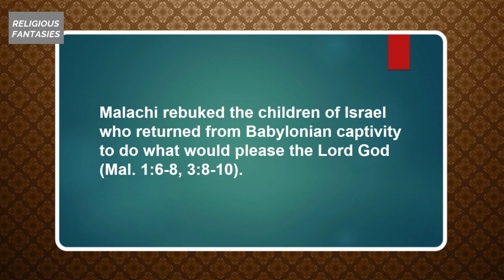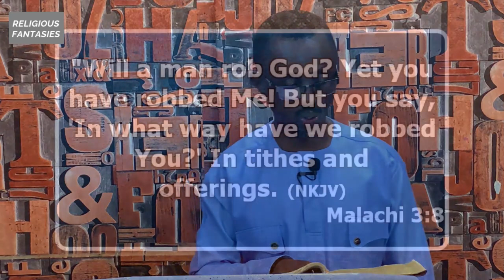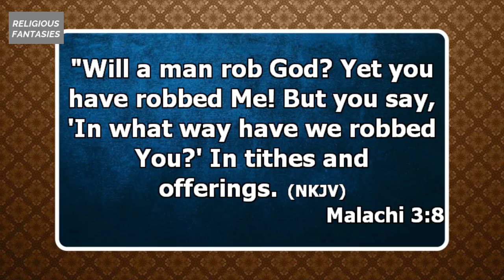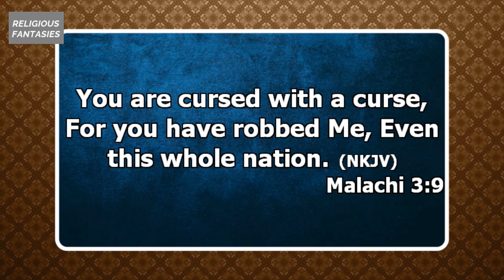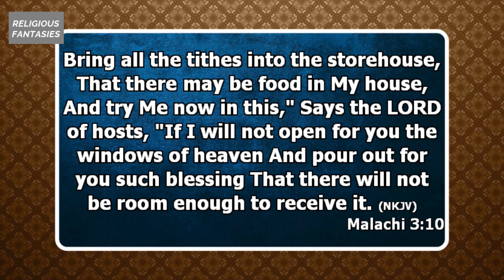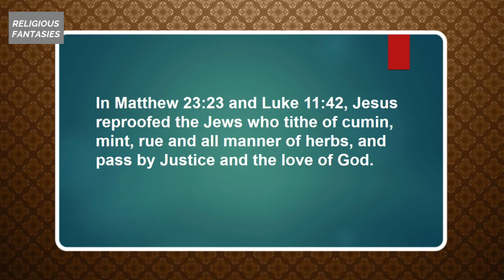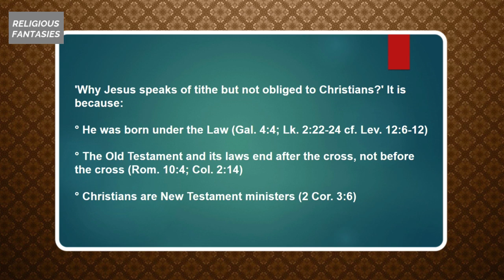IS TITHING A SCRIPTURAL SUBJECT ? Part 6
Malachi rebuked the children of Israel who returned from Babylonian captivity to do what would please the Lord God (Mal. 1:6–8, 3:8–10).

In Matthew 23:23 and Luke 11:42, Jesus rebukes the Jews who tithe cumin, mint, rue, and all manner of herbs, and pass by justice and the love of God.

'Why does Jesus speak of tithing but not an obligation to Christians?' It is because:

He was born under the Law (Gal. 4:4; Lk. 2:22–24; cf. Lev. 12:6–12).

° The Old Testament and its laws end after the cross, not before the cross (Rom. 10:4; Col. 2:14).

° Christians are New Testament ministers (2 Cor. 3:6).